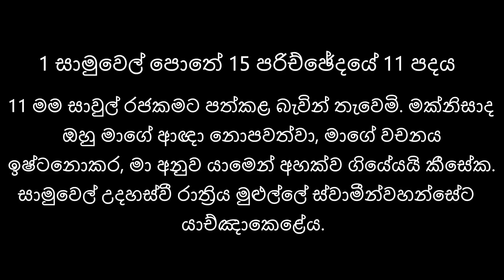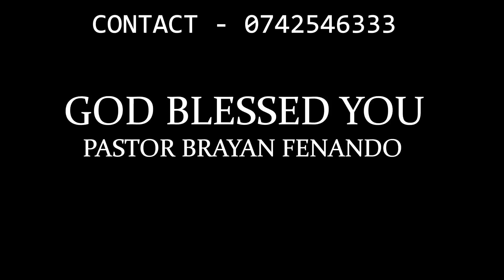2023/08/30 උදෑසන බලවත් යාච්ඤාව.🙏powerfull morning preyer prayer udasana udasan yachnawa